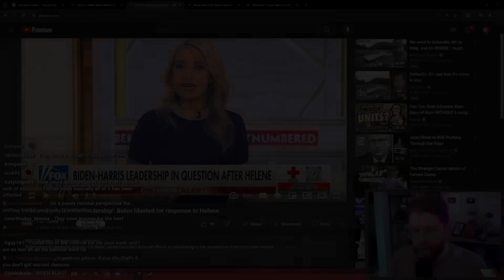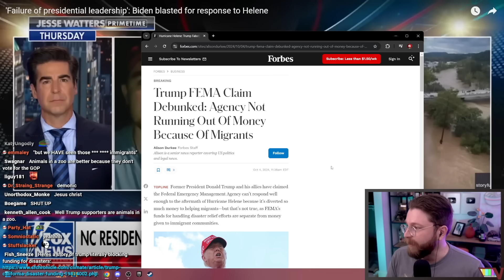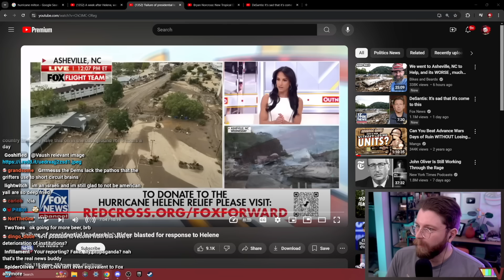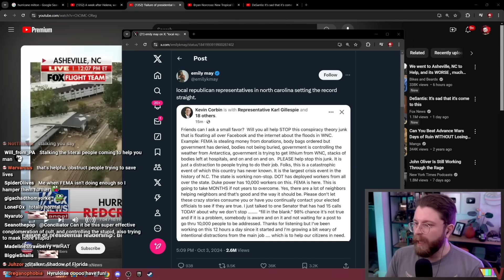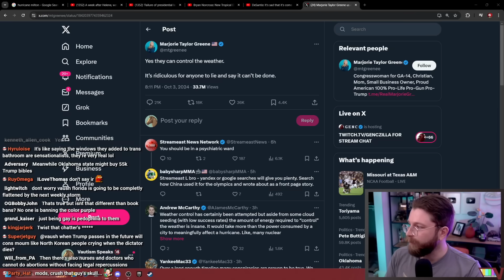Fox News Just Gave Me Permanent Brain Damage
🌟 Other Socials 🌟